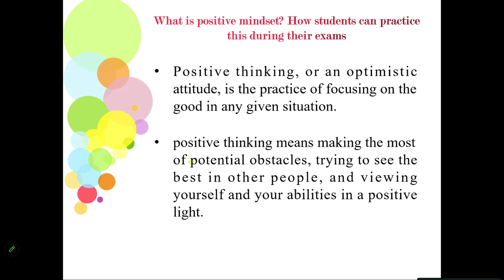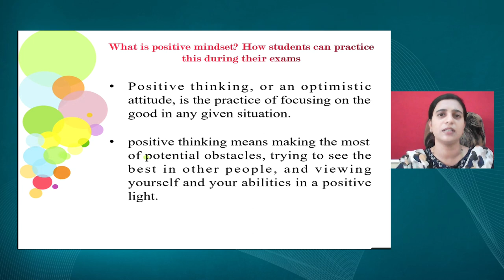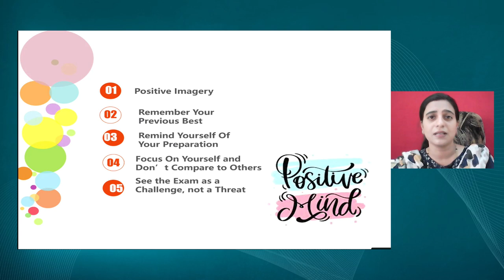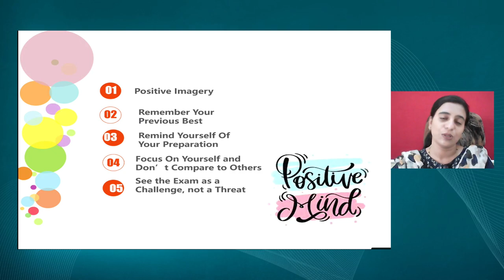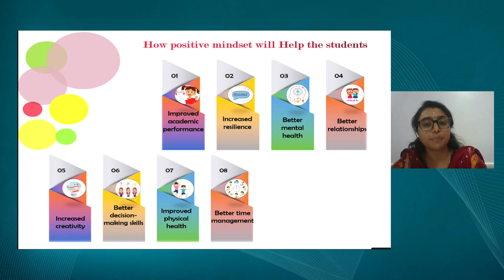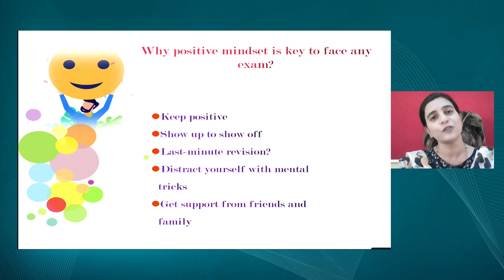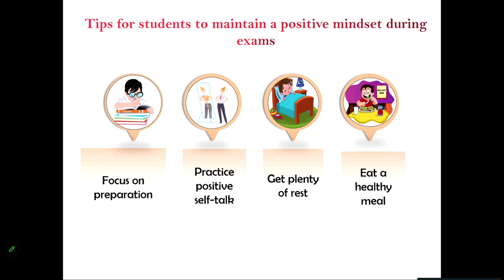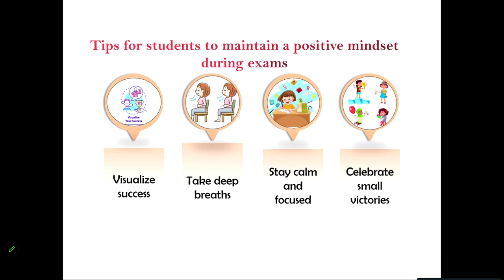Live Interaction Sahyog on PMeVIDYA : A Connect betwen Parent and Child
A Connect betwen Parent and Child

Sahyog Session
Mon-Fri                                             5-5.30pm

The programs can be viewed on:
1. DD Free dish channel #128
2. Zee Dish TV Channel #950
3. Tata Sky Channel #756
4. Airtel TV Channel #440
5. Videocon Channel #477
6. Jio TV App
7. ‘NCERT OFFICIAL’ YouTube Channel
3. SWAYAM Prabha App
4. ePathshala Kishore Manch App
5. Social Media Platforms of CIET & NCERT (YouTube, Facebook, Twitter, WhatsApp, Telegram)